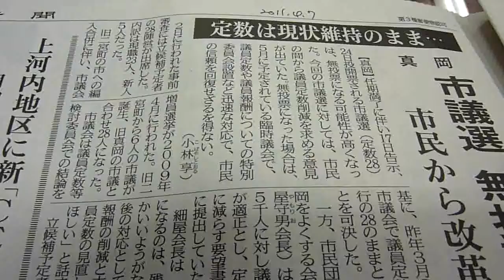真岡市議選は無投票？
平成２３年４月７日（木）今日の新聞紙上に真岡市議選は無投票ではないかとの内容が掲載されましたが、準備を進めています予定者が２名居ます。４年前もこの様な状況でありましたが、結果として１人オーバーの選挙戦になり、さとう和夫はビリ当選になってしまいました。無投票はあり得ないと思っていますし、選挙の準備をしています。真岡市議会議員　佐藤和夫撮影